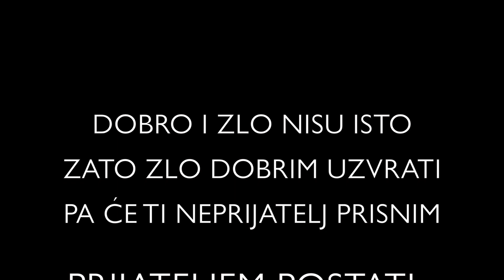Dobro i zlo nisu isto--Srednjoškolski centar Vogošća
Izvor Film Festival 2019
Nagrada za najbolji glumac--Faris Bahtanović